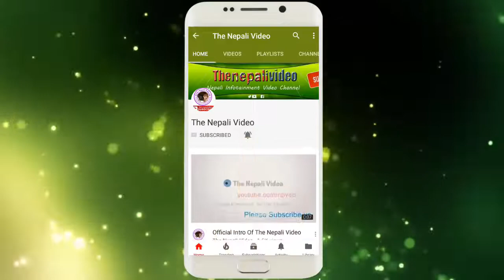बिर्सिएर पनि अरुको यस्ता ४ सामान सर सापटी प्रयोग नगर्नुहोस्, हुनेछ धन हानि!